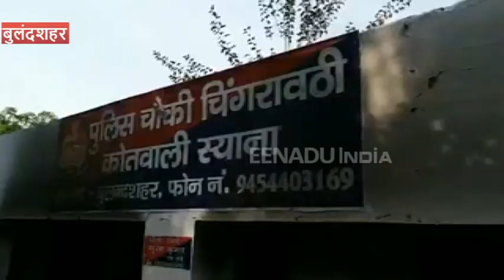बुलंदशहर हिंसा: आखिर कब गिरफ्तार होंगे इंस्पेक्टर सुबोध और सुमित के हत्यारे...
बुलंदशहर: बीते 3 दिसंबर को गोकशी की घटना के बाद हुए बवाल में एक इंस्पेक्टर और एक नवयुवक की जान चली गई थी. अब तक 2 दर्जन से ज्यादा आरोपी सलाखों के पीछे पहुंच चुके. लेकिन बड़ा सवाल है कि आखिर उनको गोली मारने वाले वो हाथ किसके हैं. जिसके गिरेबां तक पुलिस नहीं पहुंचा पाई है. पेश है ईटीवी की रिपोर्ट.